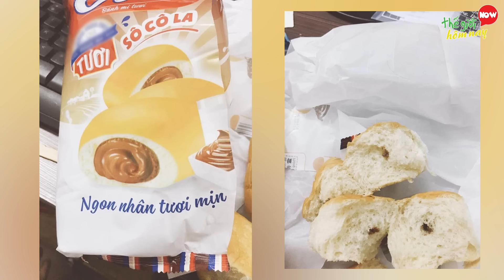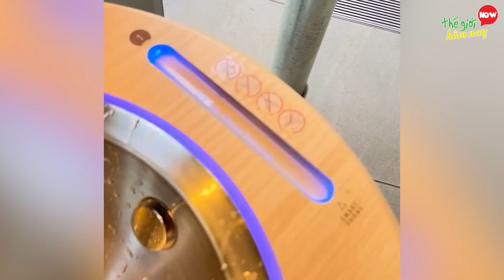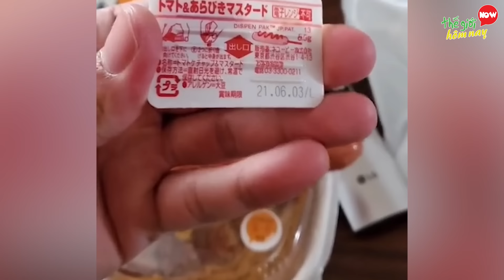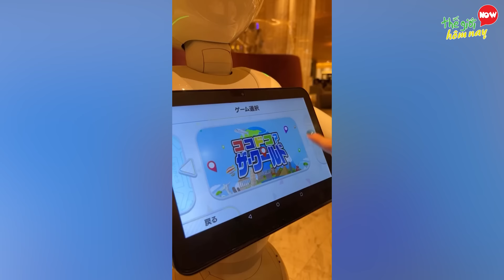Hình Ảnh Khó Tin Bạn Chỉ Thấy Ở Nhật Bản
Thế giới hôm nay xin chào các bạn. Khi nhắc đến nhật bản, người ta thường nghĩ ngay đến một đất nước có cuộc sống phóng khoáng , phát triển, văn minh, họ sở hữu những món đồ cùng các thương hiệu chất lượng cao. Tuy nhiên, không chỉ là sự chăm chút về chất lượng sản phẩm, mà nhật bản còn gây ấn tượng với những phát minh đầy sáng tạo, ngay cả việc bán kem  cũng có cánh tay robot để thay họ làm việc, bên cạnh đó, đời sống hàng ngày của họ cũng khiến bạn khó tin là sự thật, và có lẽ bạn chỉ có thể thấy được điều đó khi đến nhật. Hãy cùng thế giới hôm nay khám phá về những hình ảnh khó tin mà chỉ Nhật bản mới có nhé.